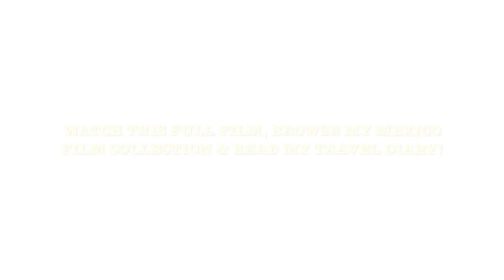BEST TACO TRUCK EVER - BAJA CA | FILM PREVIEW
NOW PRESENTING; 'THE BEST TACO TRUCK EVER' FILM PREVIEW - CREATED IN BAJA CA!  I WAS TRYING TO EXPLAIN TO MY FRIENDS HERE IN HAWAII JUST HOW DELICIOUS CACTUS TACOS ARE ... ESPECIALLY FROM THIS SPECIAL TACO TRUCK!  I LOVE GOOD FOOD AT GOOD PRICES!  - GET MY BRAND NEW FILMS FROM MEXICO - HERE ON MY PERSONAL FREE ACCESS WEBSITE;

XOXO Gabrielle
P.S. SENDING BIG BIG ALOHAS ... MAHALO FOR WATCHING!
Thank you so much for joining me!  Cheers!!